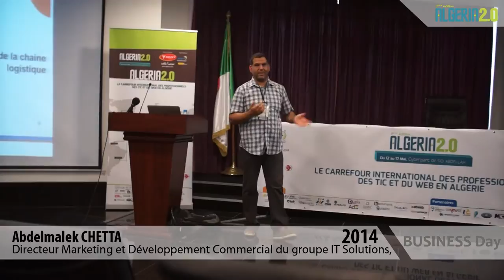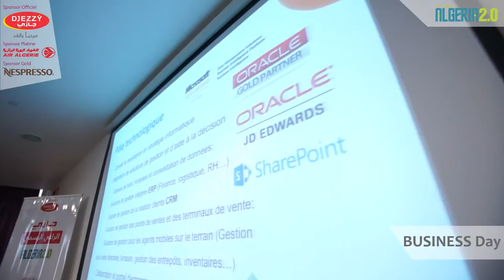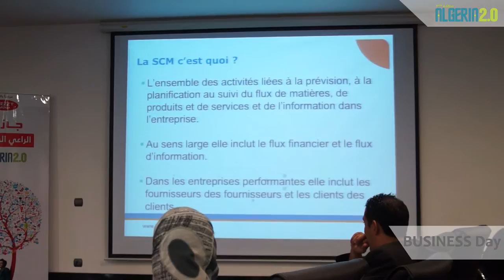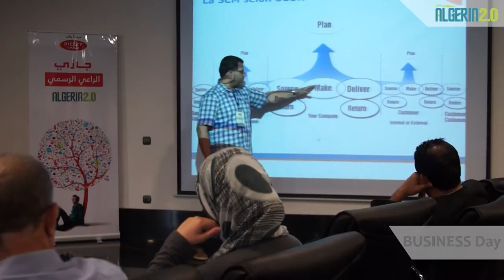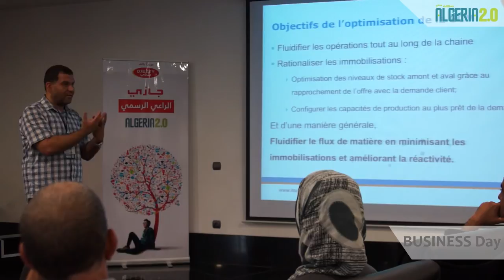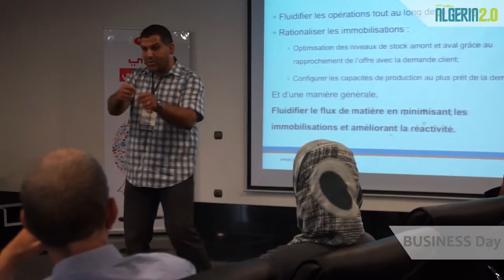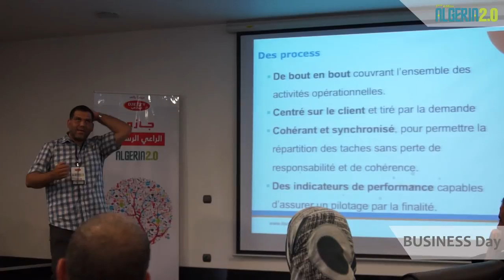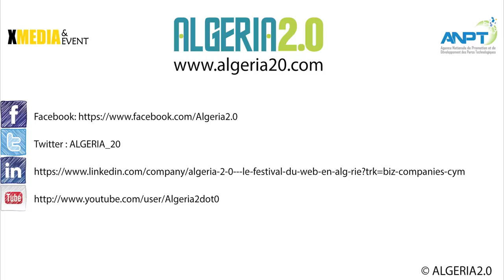y a t'il un marché pour l'open source en Algérie ? par Abdelmalek Chetta au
Abdelmalek Chetta, Directeur Marketing et Développement Commercial du groupe IT Solutions animera une conférence, le 14 mai 2014, qui a pour thème :"Il y a t-il un marché pour l’Open Source en Algérie ?" au LibreDay Algeria 2.0
Au-delà du retour d’expérience issu de 15 ans de pratique sur la marchée local, une vision perspective sur le développement du secteur en général et de l’Open Source en particulier. Abdelmalek Chetta est Directeur Marketing et Développement Commercial du groupe IT Solutions.
Consultant en Stratégie d’entreprise chez le cabinet de conseil en management MCS.
Ancien directeur des plateforme et outils de développement chez Microsoft.
Ancien Architect de solutions chez IT Solutions.
Ancien Entrepreneur en développement de logiciel.